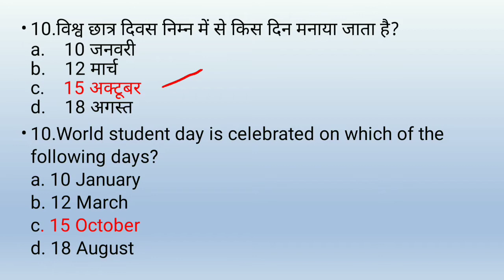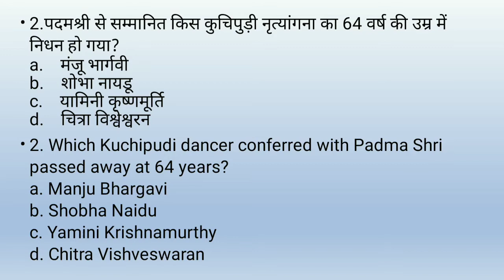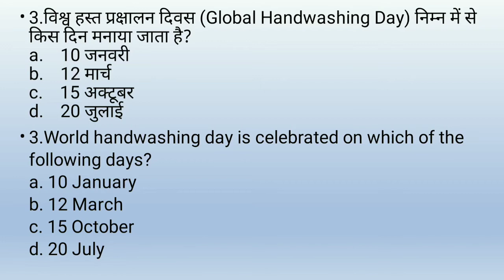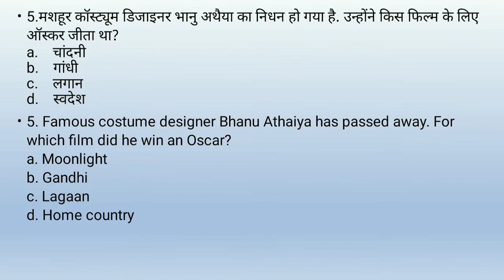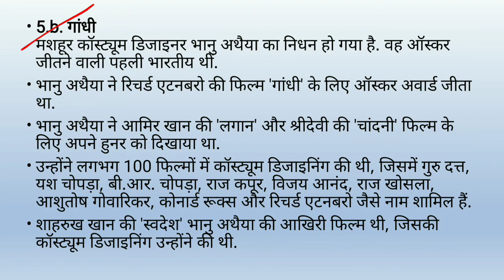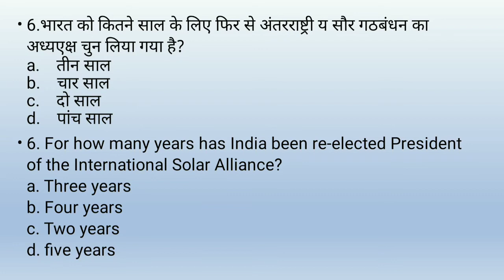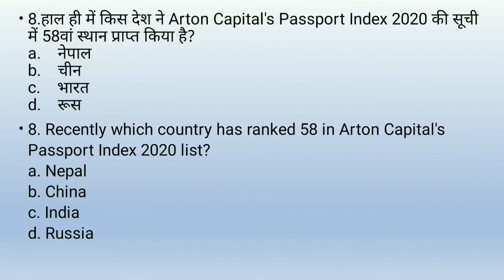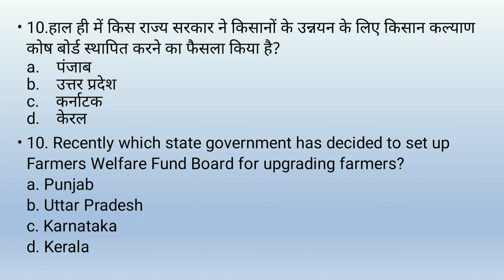17th October Current Affairs by RC Sir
Join CSE official Telegram group  by searching @askcse on Telegram app.

Current affairs in quiz format will help you remember important events easily.

RC sir explains the background of every news and you get extra gyan useful for GS papers.

CSE The Education Revolution is committed to providing quality content to help you achieve your goals.

Current affairs are part of all important Exams in all stages, be it Preliminary, Mains exam or Interview
UPSC CSE, UPPSC, MPPSC,BPSC,JPSC, RAS,UKPSC,HPSC,

Geography for State PCS, UPSC by Vijendra Sir हिंदी English bilingual class 1st time on Youtube